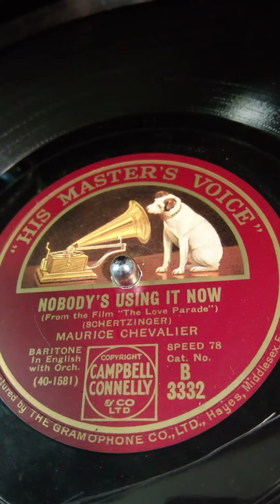Maurice Chevalier - Nobody's Using it Now (HMV B 3332)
Baritone in English with Orchestra
(From the Film "The Love Parade")
Koffergrammophon: Columbia 202